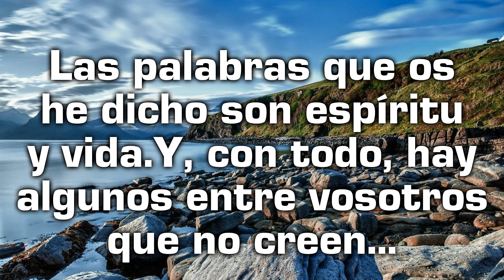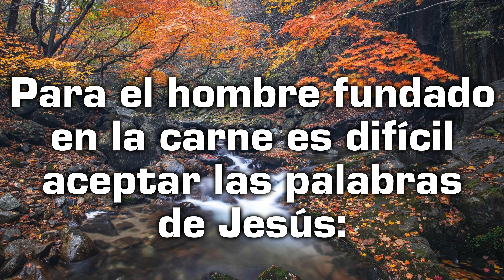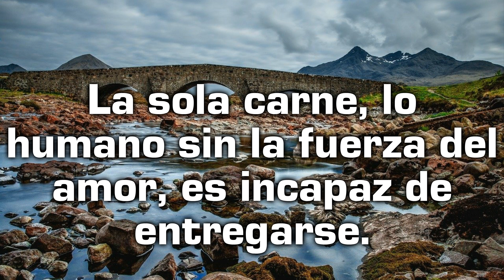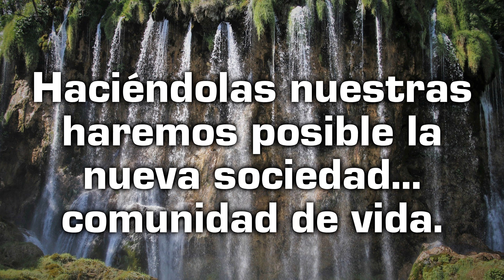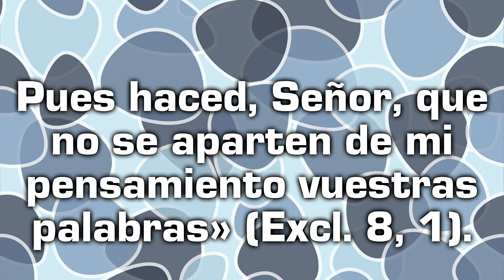Reflexión desde el Evangelio de hoy con un texto de Teresa de Jesús - Sábado 07 de mayo